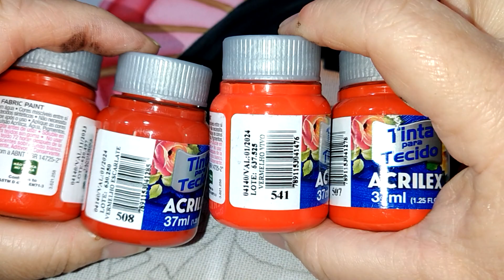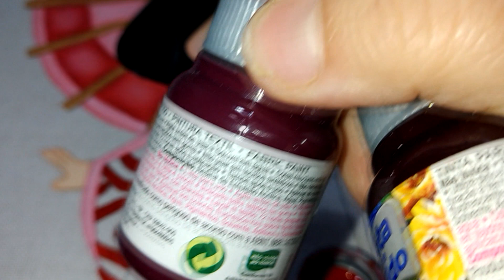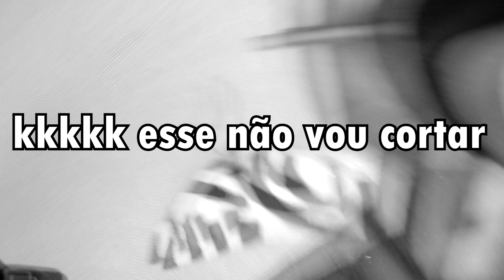Boneca japonesinha, final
Cores usadas nessa etapa da pintura:
Roupa:
Azul ceruleo, azul marinho, uva, branco para a luz, tuti fruto, rosa chá.
Nas mangas:  branco e púrpura.
Tinta puff para o detalhe da flor no cabelo.
Branca e rosa